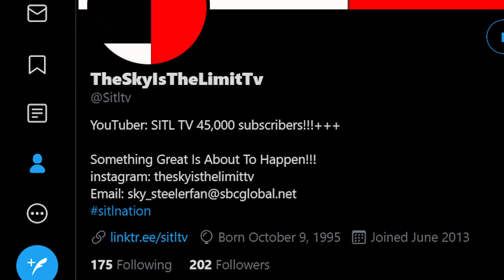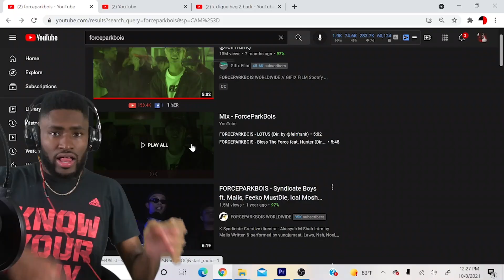THEY ON A DRILL BEAT!? FORCEPARKBOIS - Syndicate Boys ft. Malis, Feeko MustDie, Ical Mosh (REACTION)